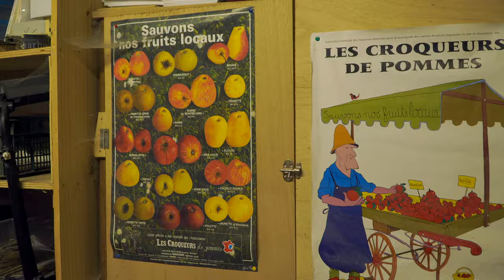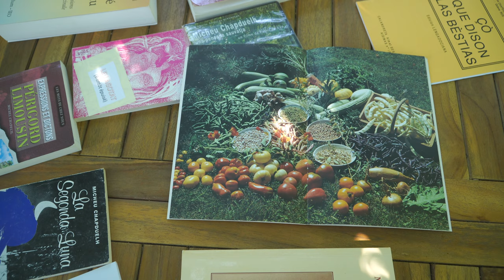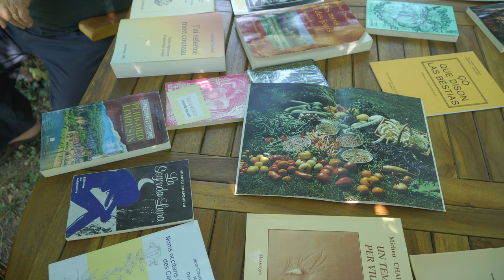l'école d'été à Agonac, session 2 - Botanique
images collectives, montage Sarah Laaroussi & Guillaume Loiseau